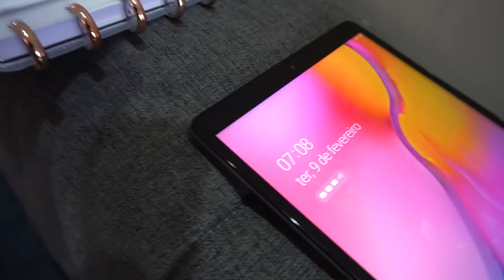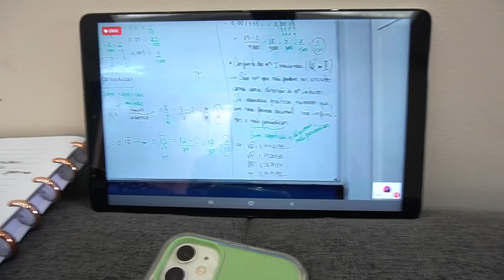MINHA ROTINA VOLTA ÀS AULAS 2021 - JULIANA BALTAR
Oi galera, nesse vídeo eu vou mostrar para vocês a minha rotina voltando a estudar online.